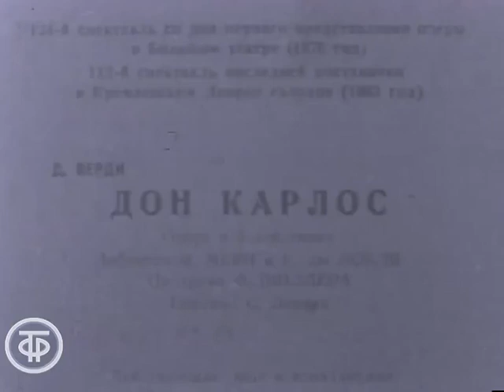Джузеппе Верди. Ария Короля Филиппа из оперы "Дон Карлос". Поет Александр Ведерников (1971)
Джузеппе Верди. Ария Короля Филиппа из оперы "Дон Карлос". Поет Александр Ведерников

Ария Филиппа из оперы “Дон Карлос”
Исполнитель: солист Большого театра СССР Ведерников Александр
Композитор: Верди Джузеппе

Фрагмент фильма-концерта "Поет Александр Ведерников"